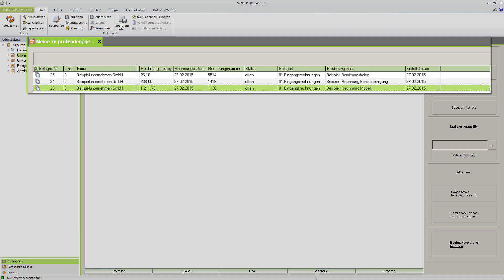Dokumentenmanagement für den Einsatz in Ihrem Unternehmen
Sehen Sie, wie Sie mit dem Dokumenten-Management-System DATEV DMS classic pro Ihre Geschäftsprozesse optimieren und u.a. Rechnungen schneller bearbeiten.